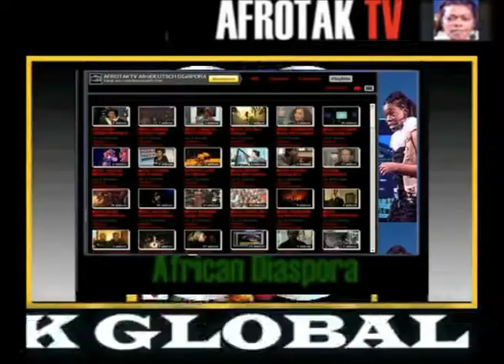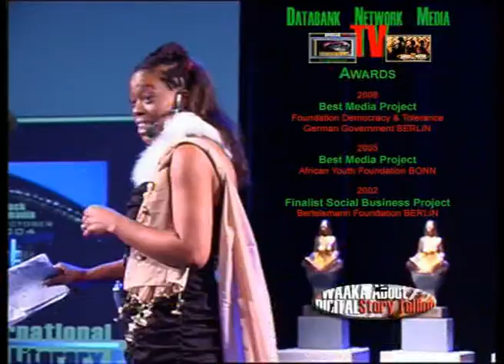ABDOURAHMAN WABERI Schwarze Literatur Somalia Afrika Kultur DEUTSCH AFROTAK TV cyberNomads 2008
ABDOURAHMAN WABERI Schwarze Literatur Somalia Afrika Kultur DEUTSCH AFROTAK TV cyberNomads 2008 02 GERMAN TRANSLATION Schwarze Afrika Literatur HAUS DER KULTUREN DER WELT ABDOURAHMAN WABERI somali Afrika Kultur
"migration literatur" "migration medien" "deutsche medien" "neue deutsche medien" "migration kultur" afrikanische kultur deutschland
ABDOURAHMAN WABERI,DEUTSCH,Schwarze Literatur,Black Literature,African Literature,HAUS DER KULTUREN WELT,WABERI,Literatur,Afrika Deutschland,DEUTSCH,Schwarze Literatur,HAUS DER KULTUREN DER WELT,migration literatur,migration medien,deutsche medien,neue deutsche medien,migration kultur,afrikanische Diaspora,afroeuropean,